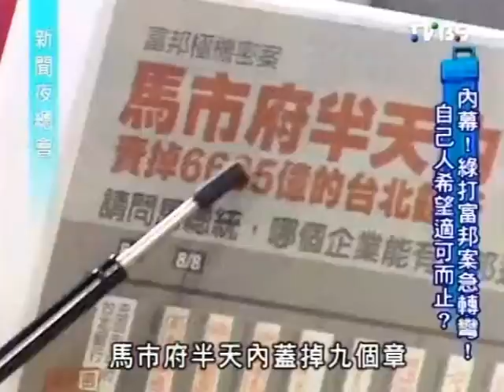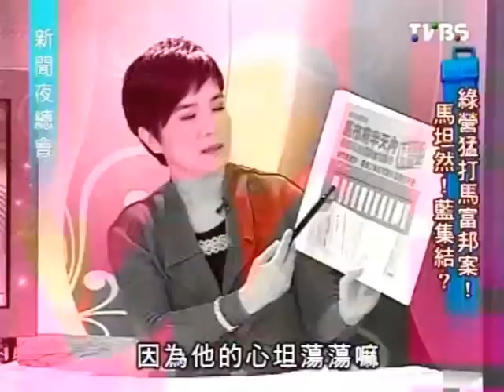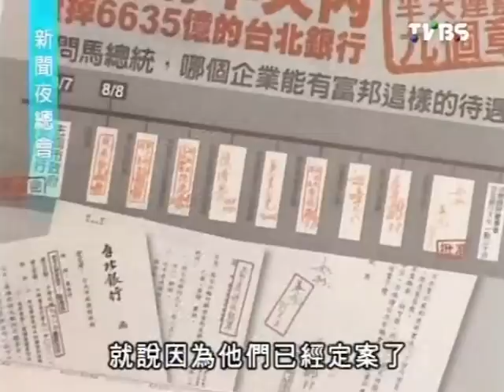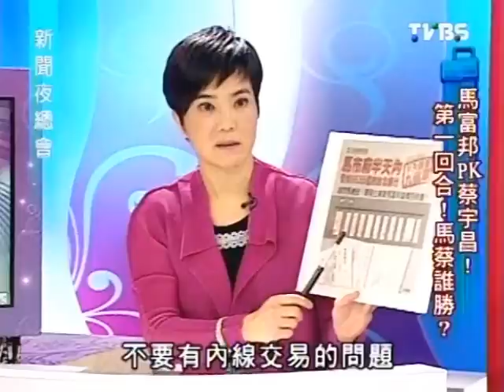新聞夜總會 20111222 part 1/4